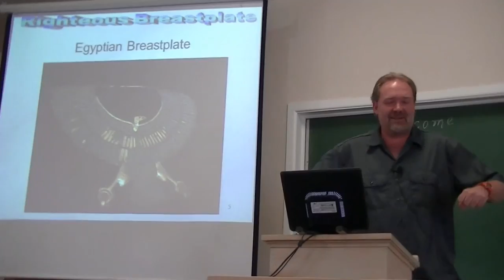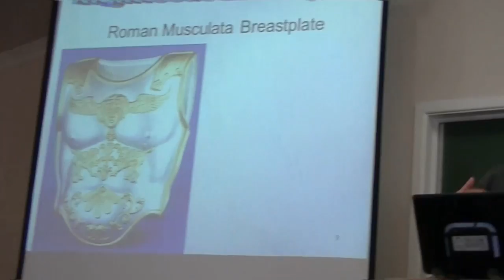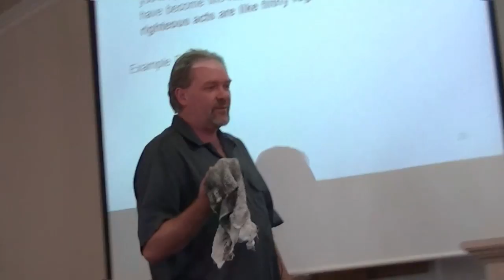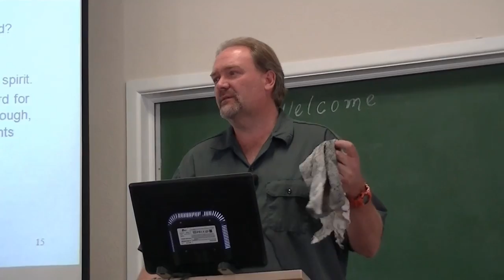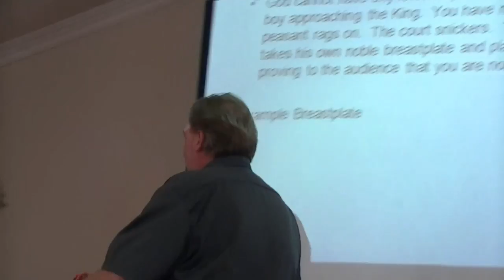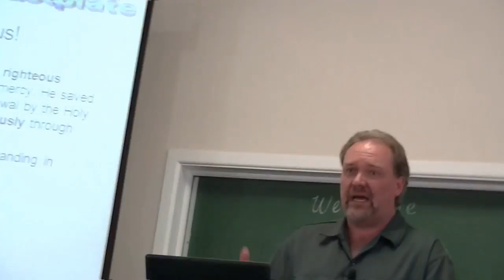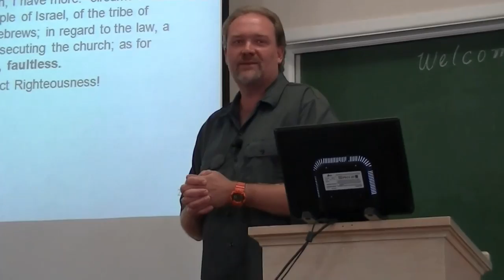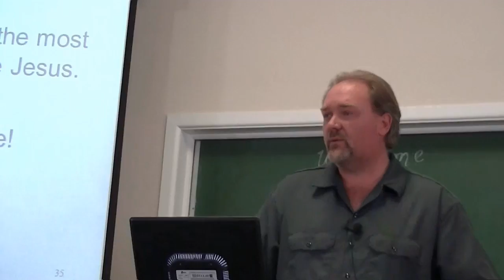Evin Yarby The Breastplate of Righteousness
ABQ 2016 Ephesians 6 Armor of God series of lessons.  download the powerpoint files.